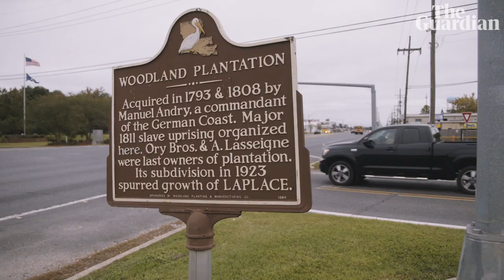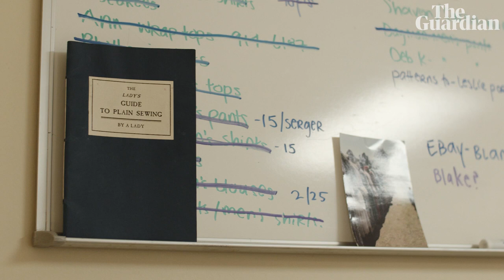America's largest slave revolt brought back to life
Performance artist Dread Scott recreates the the largely untold story of the 1811 slave rebellion in southern Louisiana. Winding through old plantation country, petrochemical plants and the city of New Orleans, the Guardian followed re-enactors along the route